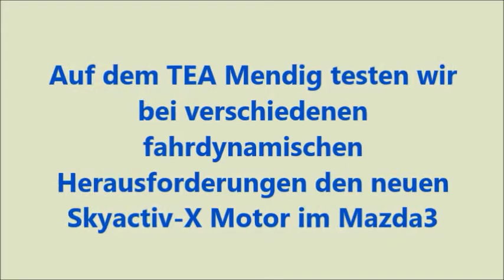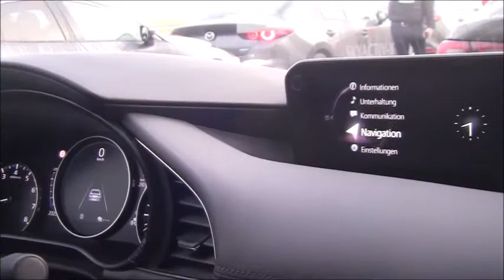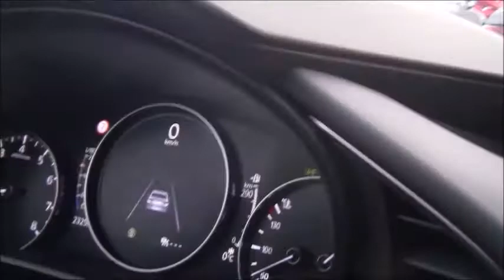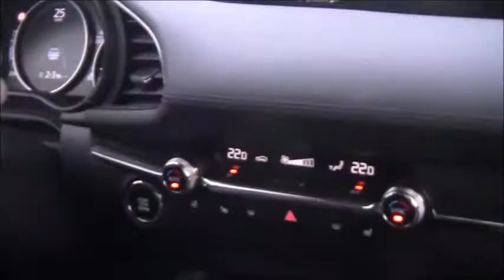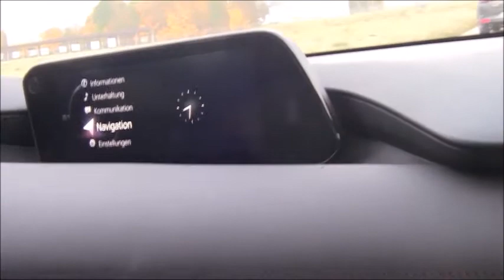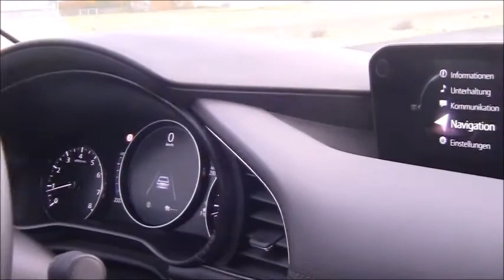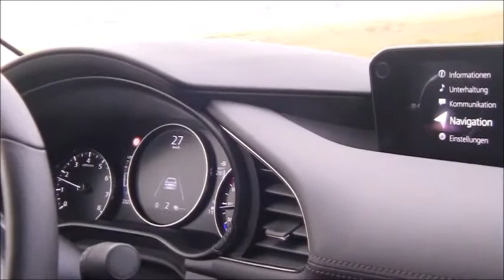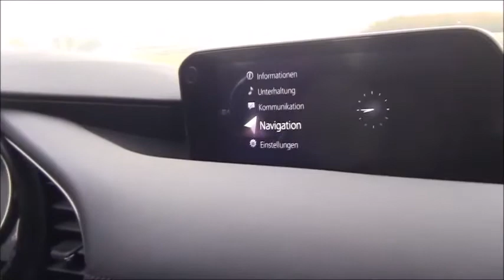Μazda 3 Skyactiv X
Testing the Mazda 3 with the Skyactiv X engine.